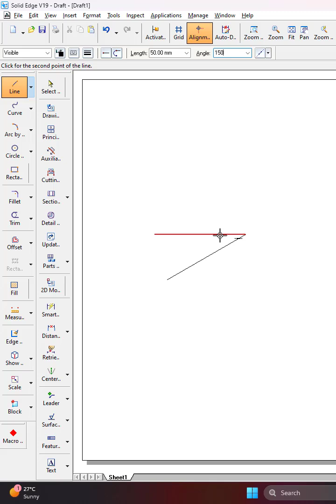Easy way to construct ISO HEMISPHERE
Easiest way to construct isometric hemisphere